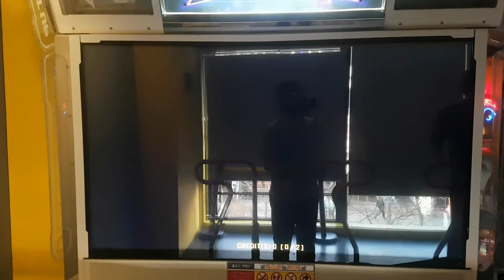올 아이 원트 포 크리스마스 S9 🎅 이 시국 펌프 겨울 특선 All I Want For X Mas Without Bars | Pump It Up XX (이전 난이도 11)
솔직히 이 곡이 지금까지 남아있다는 게 신기할 정도의 인지도.